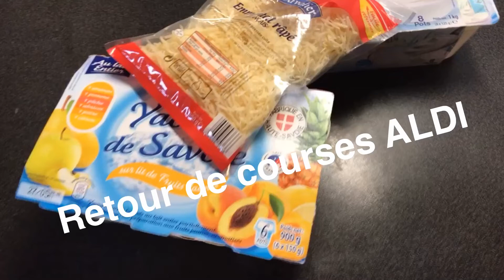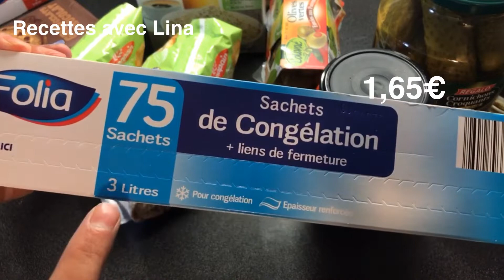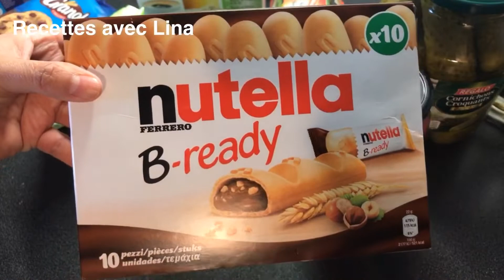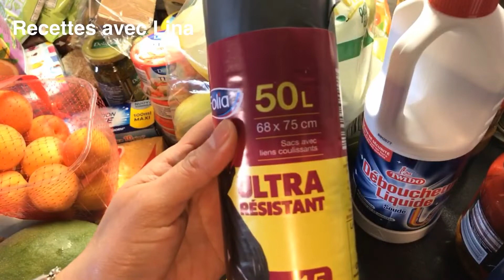Retour de courses ALDI